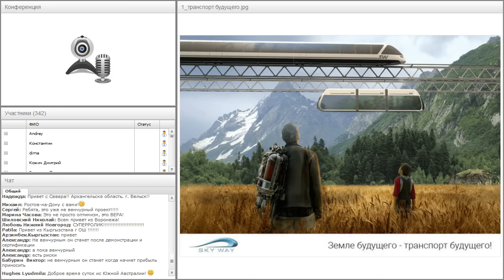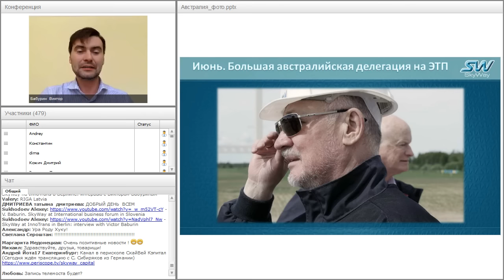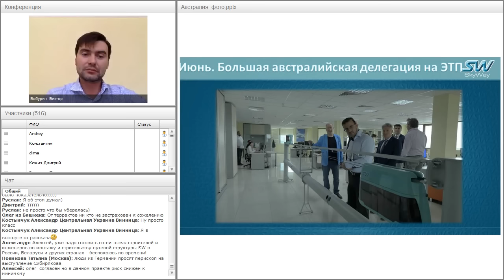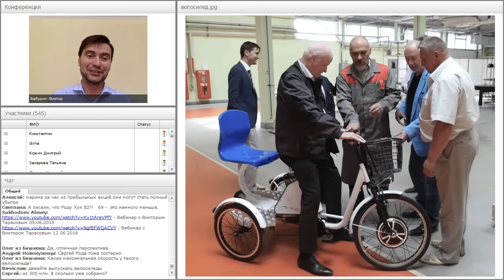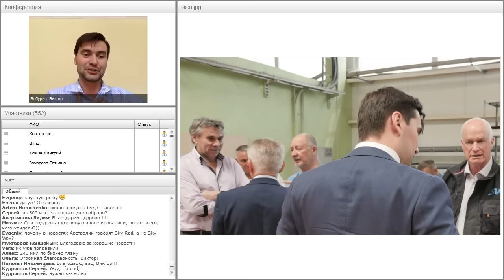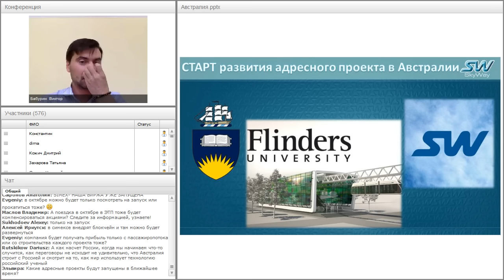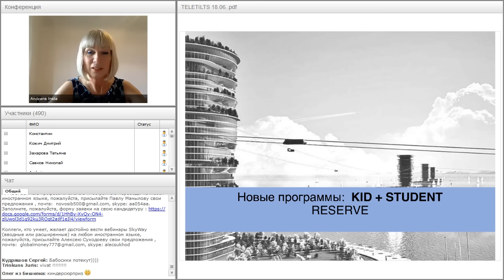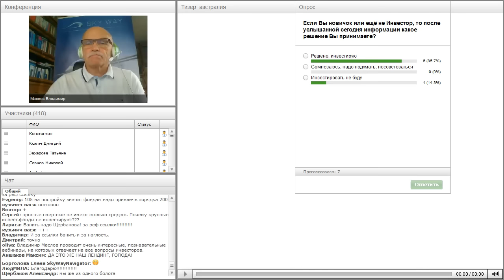Вебинар от 18.06.2016. Открытый Международный Итоговый ТелеМост SkyWay!